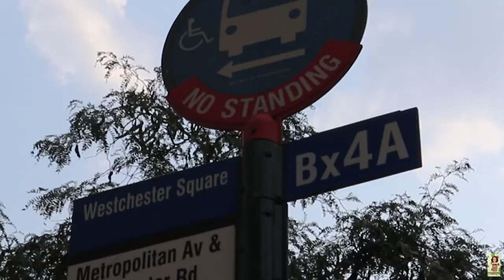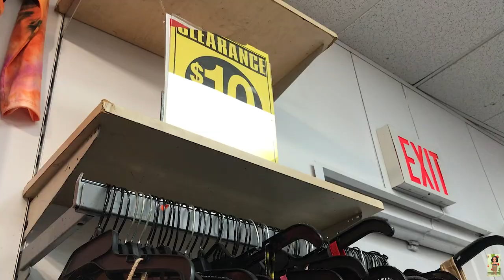Rainbow shoes and Sunglasses try-ons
Come with me to rainbow shops A try-ons on shoes and sunglasses

thinking of us, patrickios
true_art_real_affection